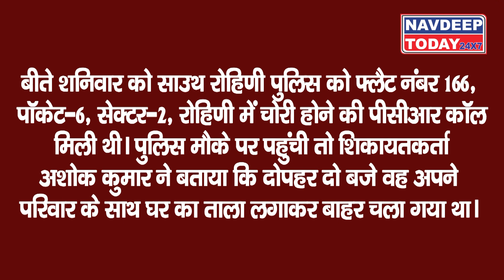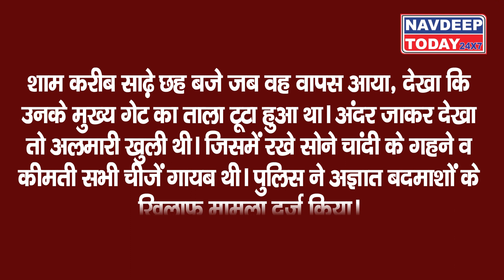लाखों की कीमत के गहने चुराए, 24 घंटे में Police ने किया गिरफ्तार।। Navdeep Today